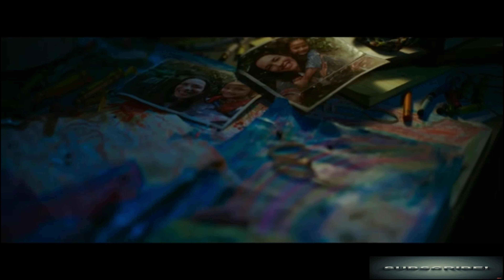Godzilla vs Kong upcoming Movie Trailer 2021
Godzilla vs Kong Movie Trailer 2021